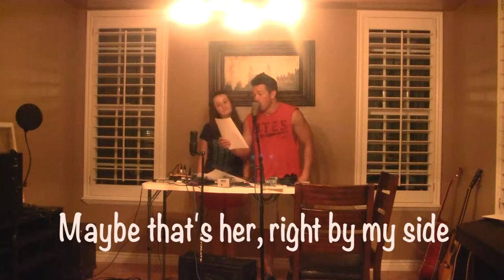Dolly Song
A heartfelt tribute from a man to his dog.